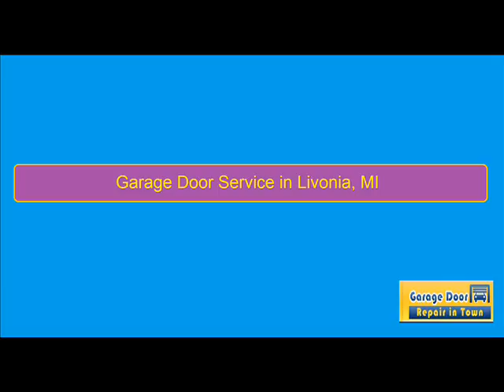Garage Door Service in Livonia, MI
Garage doors are actually the first stages of our property's security which is why they should be taken cared of properly. But then these doors will start functioning improperly due to frequent opening and closing. We then start having hard time operating them. The door may fail to respond the the door's remote control. There is definitely a problem with your garage door as soon as it starts to produce loud noise when being operated. Tune up or maintenance service would be needed instead of cleaning or lubricating them especially when we do not know the know-hows. We should keep in mind that as soon as our garage door start to show function problems, getting professional assistance is our way to go. Only the right people with the proper skills and work on all types of garage door solutions.

Our company has been gaining its reputation as the most reliable company it states of rendering outstanding garage door services in Livonia, MI. Our company supplies services for garage door that is open to all commercial and residential clients. Including brand-new garage door installments, parts maintenance and substitutions. We can also install all kinds of garage door brands like blue max, craftsman, genie, liftmaster, raynor and sears. We guarantee you 100 percent quality service all the time.

Never ever wait for tomorrow to solve your problem, if you can handle it today. We are the best at bringing quick response to our customers' various needs. We give you the best assistance round the clock. Our customer representatives are available to answer your questions. Grab the chance of having our free quotations by reaching us immediately.